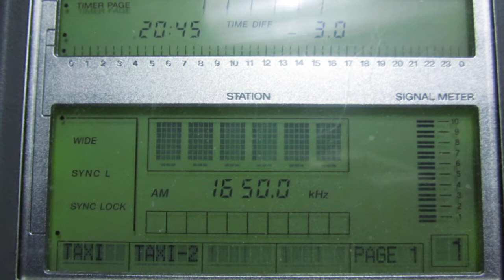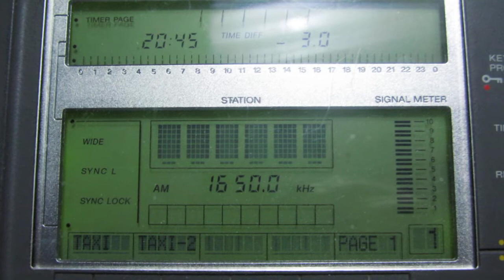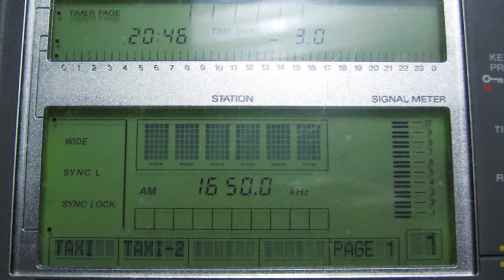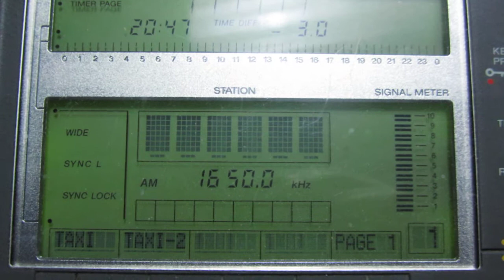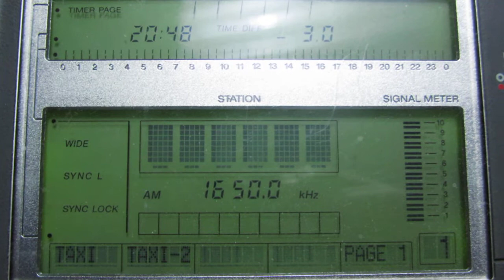ZER Radio 1650 AM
Local Time: UTC +13H
Frequency: 1650 kHz
Location: New Zealand, Hira
Ant.: LW more or less 80 metres
RX: Sony ICF SW 77